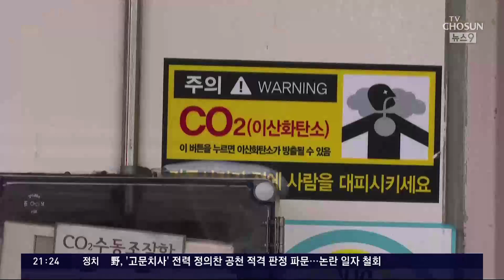지하철 복정역 이산화탄소 유출로 5명 부상…1시간 동안 지하철 무정차 통과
서울 지하철 복정역에서 이산화탄소가 유출돼 5명이 다쳤습니다. 내부공사를 하던 중 벌어진 일인데, 전철이 1시간 가량 무정차 통과했습니다.